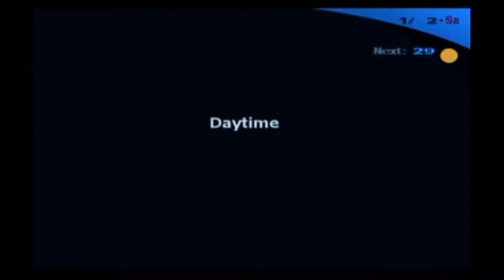Paradise? - ibplaying Persona 3 FES! Part 145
While the school break is still going on, I spend more time with Nozomi.